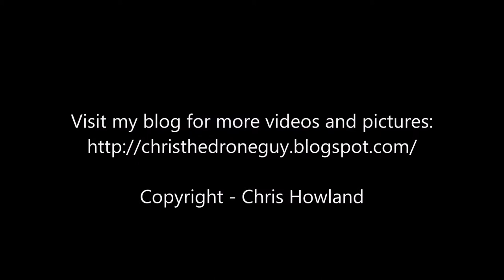Phantom 3 4k - Buffumville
Buffumville Lake is a 200-acre, 5.2-billion-US-gallon capacity United States Army Corps of Engineers flood control lake project located in Charlton, Massachusetts. The lake and surrounding grounds are open to the public for hiking, boating, fishing, and hunting